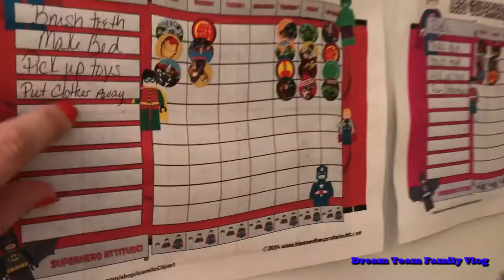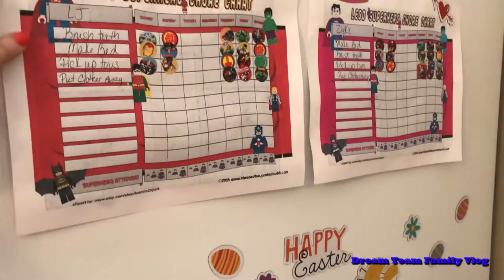Morning Routine With 3 Boys, Famtastic Vlog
Here is our morning routine! Sometimes things go better.. and sometimes worse haha Sometime I get lucky and even get to shower! lol Life with 3 boys is super crazy but I love it! I have a hard working husband and I am blessed by being able to stay home. We aren't rich.. but we make it through each and every day!